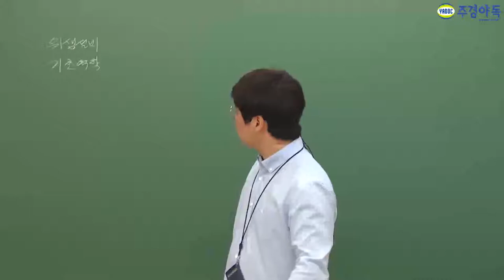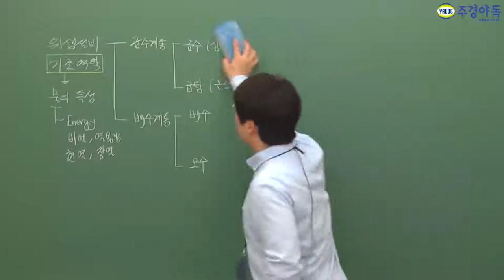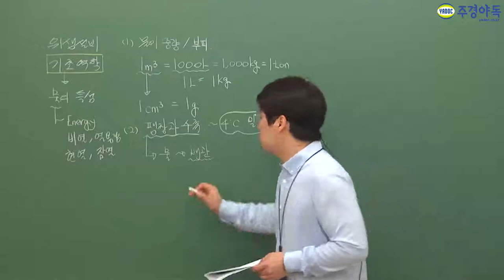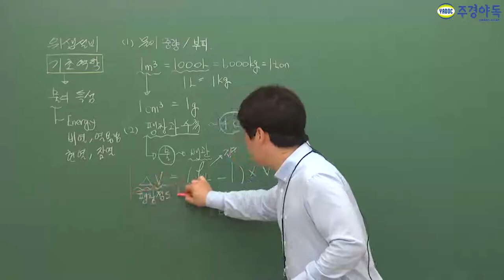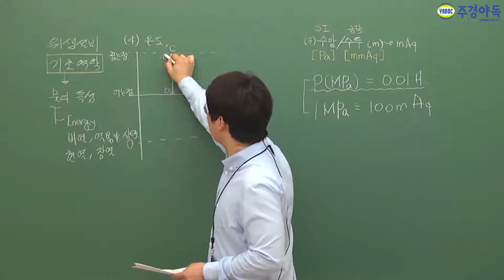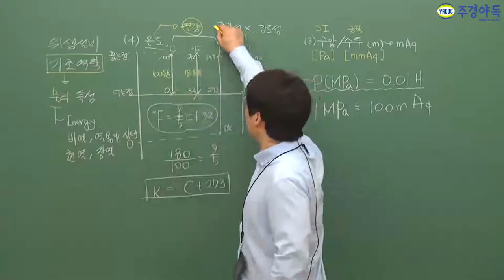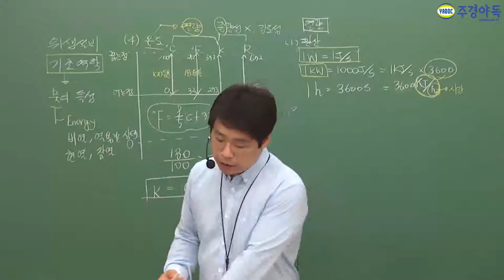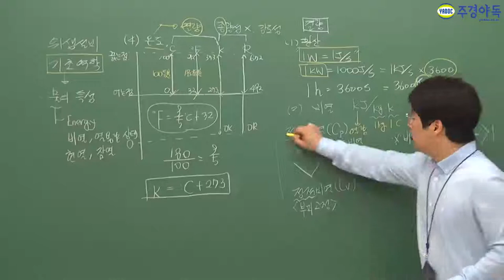건축설비기사 위생설비_기초역학 이것만 보셔도 합격의 당락에 가까워집니다!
위생설비는 물인거 아십니까? 알고 진행해야 50% 답이 됩니다.
기사 공부에서 가장 중요한 것은 반복학습입니다.
반복할 수록 공부 시간은 점점 줄어들기 때문이죠.

기사 시험은 합격하고자 마음을 먹고 공부를 하면 합격할 수 있습니다. 겁내지 마세요.!!
*1부 영상입니다. 2부도 빠른 시일에 업로드 하겠습니다!*

건축기사의 타이밍은 지금입니다. 지금 시작하는 게 좋습니다.
바로 시작하도록 하죠.

건축설비기사,건축설비기사필기,건축설비기사실기,건축설비기사1차필기,건축설비기사2차실기,건축설비기사독학,건축설비기사인강,건축설비기사학원,건축설비기사동영상,건축설비기사난이도,건축설비기사시험,건축설비기사기출문제,건축설비기사모의고사,건축설비기사책,건축설비기사교재,건축설비기사주경야독,주경야독